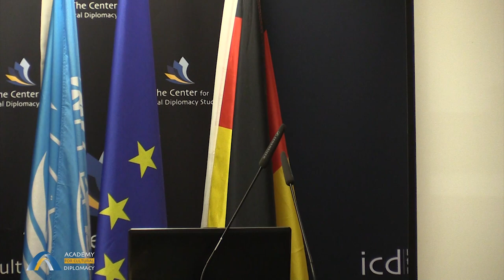Uli Brückner (Jean Monnet Professor For European Studies, Stanford University Berlin)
“Si vis pacem, para bellum? The War in Ukraine and the EU”

A Keynote Address by Uli Brückner (Jean Monnet Professor For European Studies, Stanford University Berlin)

Forum on Democracy & Peace 2023
"Growing Threats for Democracy Around the World"
(Berlin; February 15-18th, 2023)